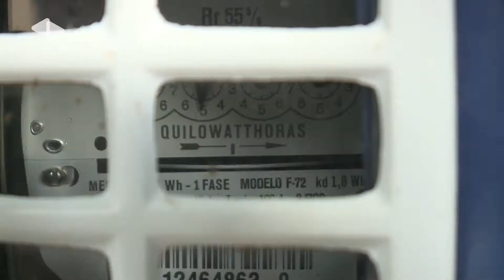Matéria Unesp Notícias - 15/02/2013 - Queda na tarifa mantém economia de energia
Mesmo depois do fim do horário de verão ainda é possível poupar energia elétrica com medidas simples. Com a redução do preço da tarifa, a conta vai ficar em média 18% mais barata em Bauru. Nas cidades onde a CPFL Paulita é fornecedora, a economia foi de 0,7% com o horário de verão, o suficiente para abastecer a população bauruense por 29 dias.